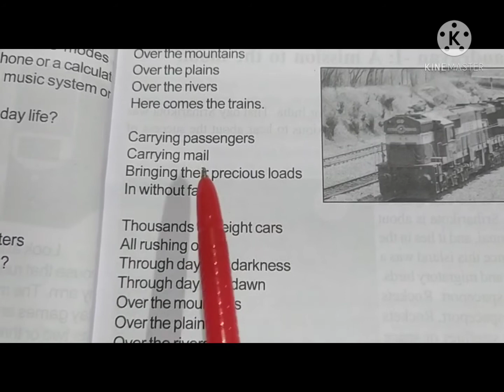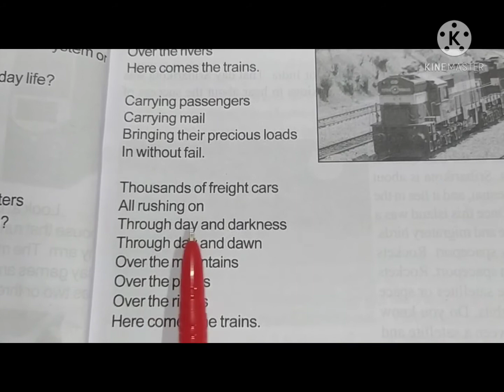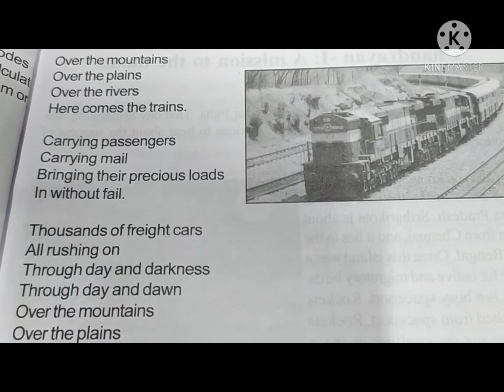Lesson 3#POEM: TRAIN class v#SSN BORAGAON.